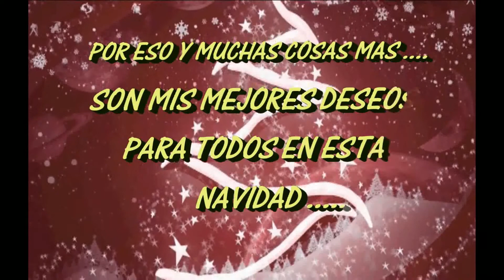Un mensaje por una Felíz Navidad y un Prospero año 2017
SI ERES FAMILIA O AMIGO ESCUCHALO ,mi mensaje puede ser el tuyo.